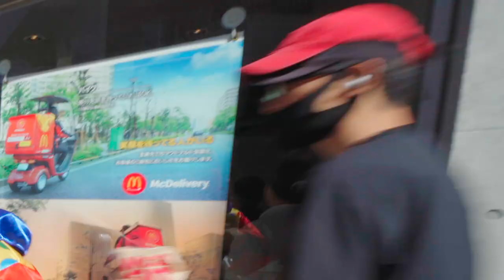LIFE AS A CLOWN IN JAPAN! *24 HOURS* | worldofxtra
LIFE OF A CLOWN IN JAPAN! *24 HOURS AS A CLOWN* | worldofxtra
In this life in Japan vlog, I took you on a day in my life in Tokyo wearijng a clown costume for 24 hours! It was halloween day, and I thought it was the perfect time to show what it's like in Japan/Shibuya. This vlog is with Stewie/Stewart, my little gay brother HAHA. We also walked past the LGBTQ+ district, nichome!